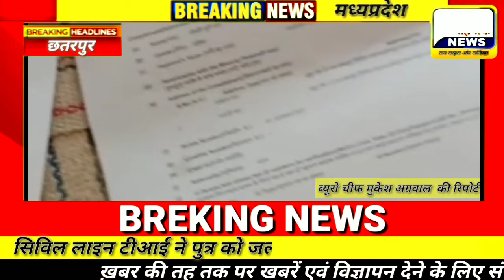*गुम हुआ मजदूर का बेटा सिविल लाइन टीआई ने पुत्र को जल्द ढूंढ निकालने का दिया आश्वासन**